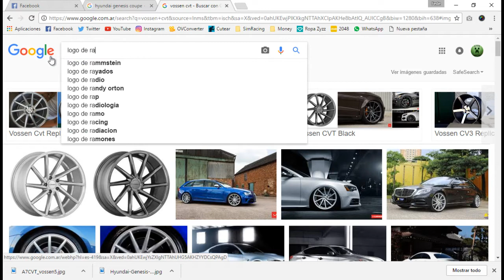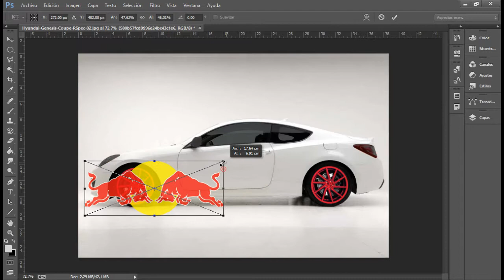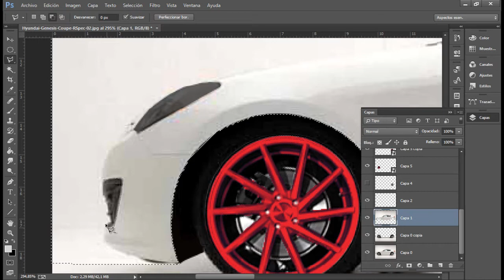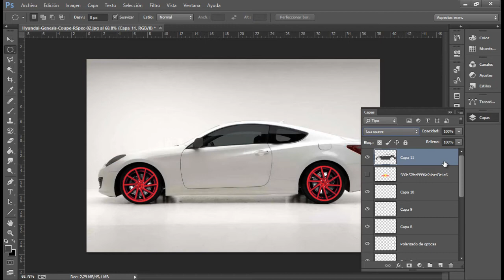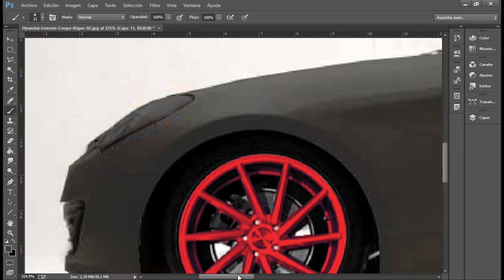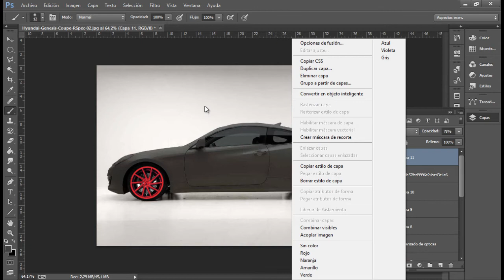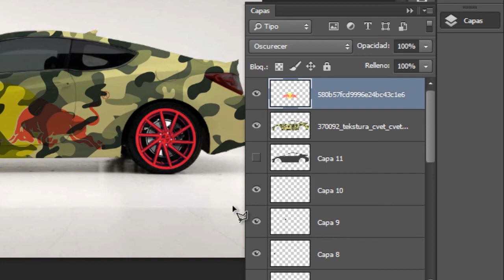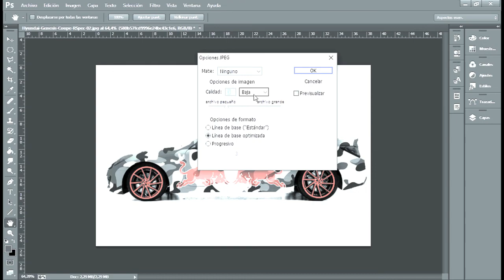Tunear/Modificar con Photoshop - Cambiar pintura/plotear/calcos